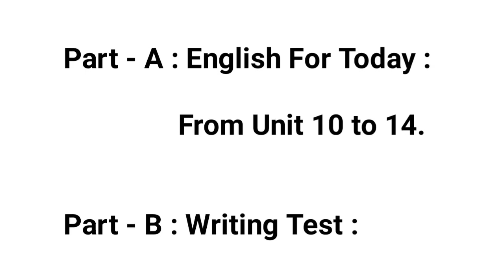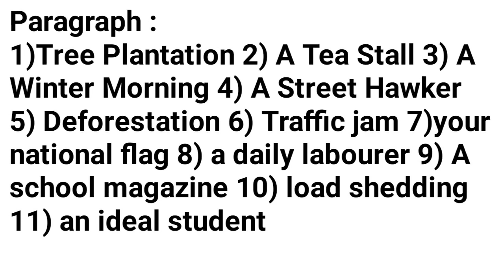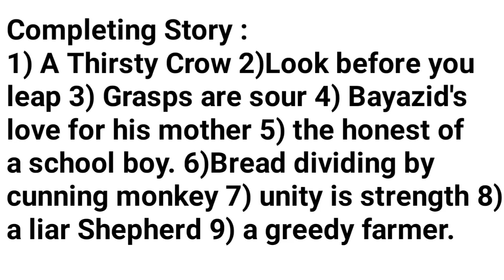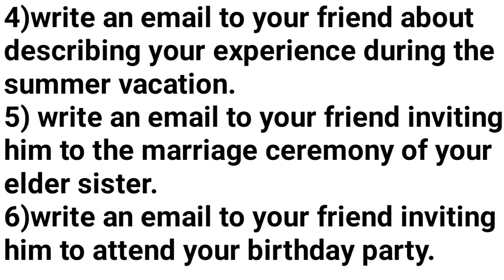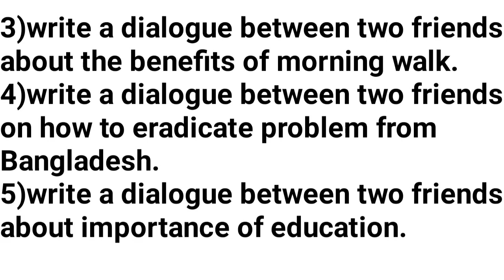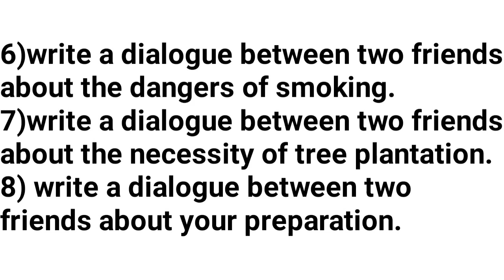SSC Exam 2023 English 1st Paper চূড়ান্ত সাজেশন্স A+ নিশ্চিত এইমাত্র পাওয়া|SSC2023ShortSyllabus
SSC Exam 2023 ইসলাম ও নৈতিক শিক্ষা তথ‍্য ও যোগাযোগ প্রযুক্তি হিন্দু ধর্ম ও নৈতিক শিক্ষা   চূড়ান্ত সাজেশন্সের লিংক :

এসএসসি ২০২৩ এর ব‍্যবসায় উদ‍্যেগ, হিসাব বিজ্ঞান ও ফিন‍্যান্স এন্ড ব‍্যাংকিং এর সাজেশন্স পেতে এই লিংকে ক্লিক কর :

ssc
ssc 2023 short syllabus
ssc exam
ssc 2023 short syllabus all subject
ssc 2023
ssc 2023 board syllabus
ssc 2023 batch short syllabus
ssc 2023 batch
ssc 2023 batch news
ssc 2023 english syllabus
ssc 2023 english suggestion
ssc 2023 english 1st paper shot syllabus
ssc 2023 english marks distribution
ssc 2023 english 1st short syllabus
ssc 2023 english
ssc 2023 english 1st paper question pattern
ssc 2023 english 1st paper marks distribution
ssc english 1st syllabus
ssc 2023 english 1st paper model question
ssc 2023 english 1st paper syllabus
ssc 2023 english 1st marks distribution
ssc 2023 assignment 1st week english
english 1st paper suggestion
for ssc exam 2023
ssc batch 2023 short syllabus english 1st paper
ssc 2023 english 1st paper suggestion
ssc exam 2023 english syllabus
ssc exam 2023 english short syllabus
ssc exam 2023 short syllabus english 1st paper
ssc english
ssc_exam_2023_english_1st_paper_চূড়ান্ত_সাজেশন্স_A+_নিশ্চিত_এইমাত্র_পাওয়া